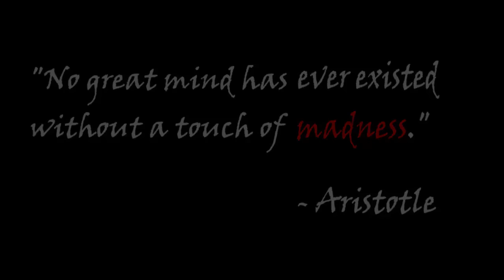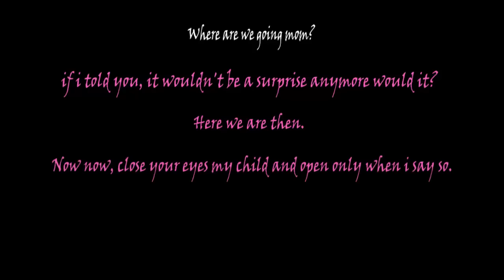My own little planet - World 1 gameplay teaser